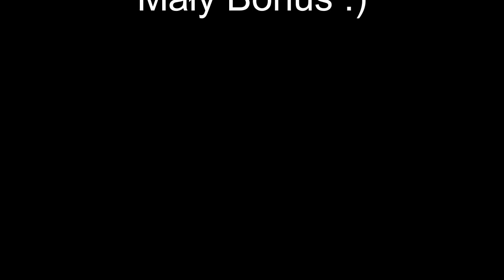Parasphendale sp. "giant"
W końcu się odważyłem i kupiłem modliszkę :)
Parasphendale sp. "giant", tak nazywa się nowy lokator, dostał do swojej tuby  biophytum sensitivum, palemkę i trzykrotkę, chyba, fajnie wygląda.
Hodowca powiedział że można podawać po kilka muszek owocówek, długo się zastanawiałem, jak ją nakarmić? Przypomniało mi się, że jakiś czas temu oglądałem film z takiego karmienia. Taki pojemnik(z karmówką) wkłada się do lodówki na chwilę, wtedy muszki są takie ospałe i można otworzyć pojemnik i wyjąć kilka. w innym wypadku mamy plagę gwarantowaną, bo są ich tam setki :))